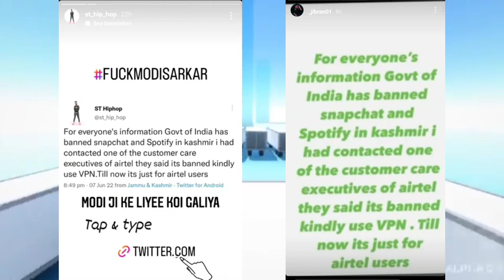babbar sher reacts on sidhu moose wala | Faheem vlogs very angry in live | snapchat & Spotify ban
I give News Related to kashmiri youtube community .

This video about is : babbar sher reacts on sidhu moose wala | Faheem vlogs very angry in live |  snapchat & Spotify ban | babbar sher sidhu moose wala